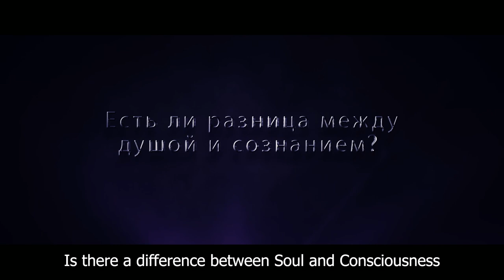What Is The Difference Between Soul And Consciousness?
Is there a difference between Soul and Consciousness
- Could you please tell us whether there is a difference between soul and consciousness, and what kind?
- Of course there is, these are different things. The soul is an informational structure, it is eternal and indivisible. It transitions from one incarnation to another , it is a parcel of god’s consciousness, it is the god himself, because the soul is not a distinct element, it is present within the god. It simply gains a certain amount of independence, but doesn’t lose the connection with its foundation.